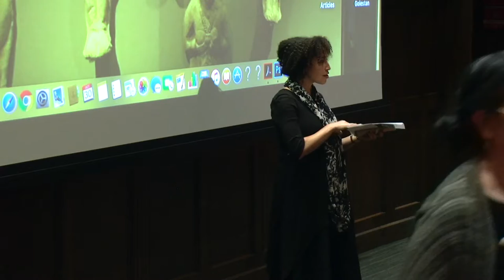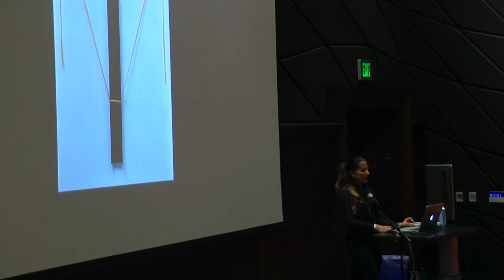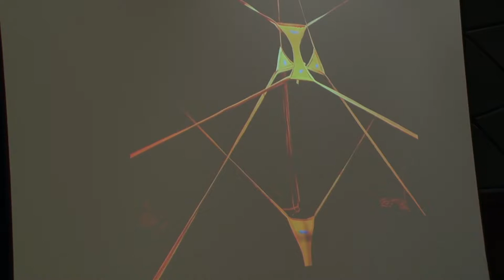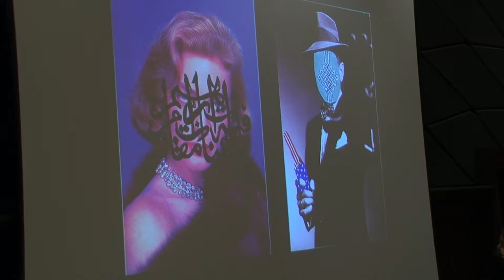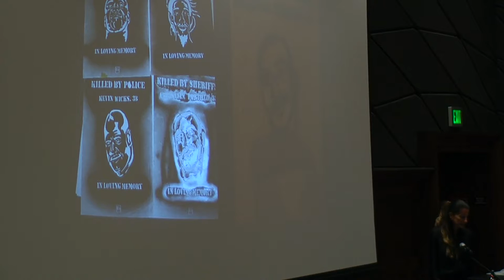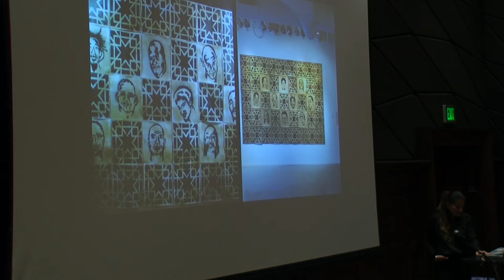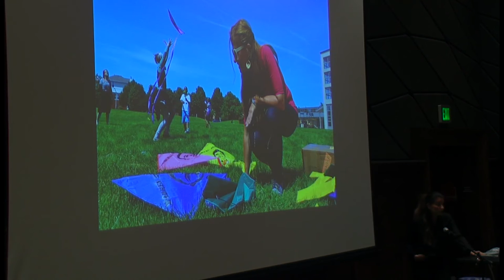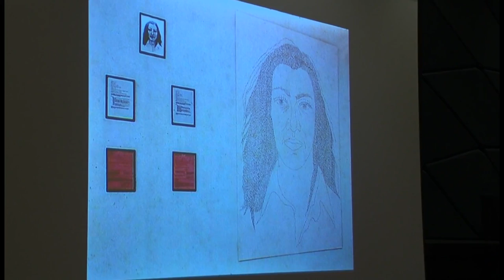Oxy Arts Speaker Series: Amitis Motevalli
On October 30, 2017 visual artist Amitis Motevalli came to Oxy to speak about her art, inspirations and why she does what she does in Los Angeles today. This lecture was part of the 2017-18 Oxy Arts Speaker Series.